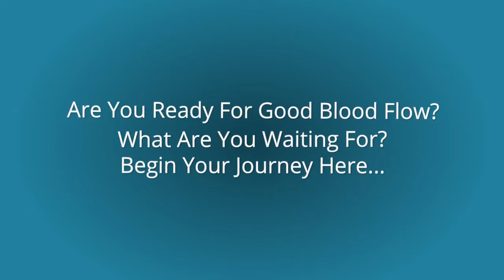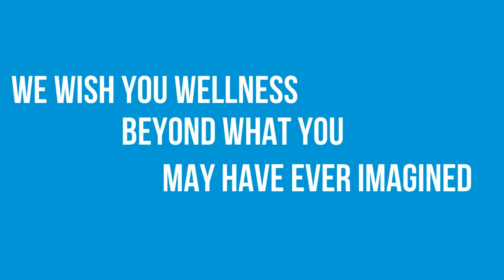symptoms of circulation problems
Waste Disposal
Stress Reduction
Relaxation
Sleep Management
Cardiac Function
Endurance
Strength
Energy
Concentration
Mental Acuity